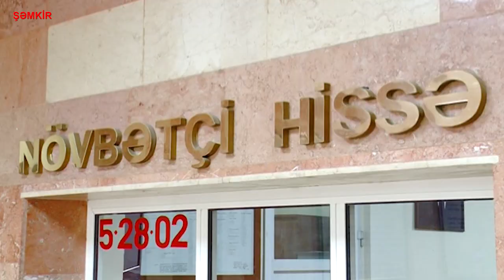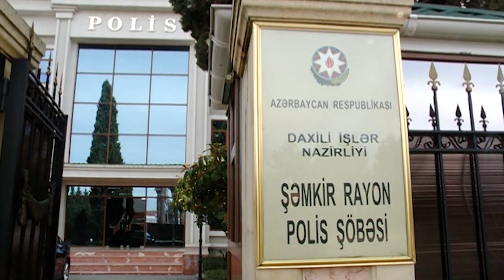10 evi qarət etdi, bir mənzildə 5 gün gecələdi – Film kimi oğurluq